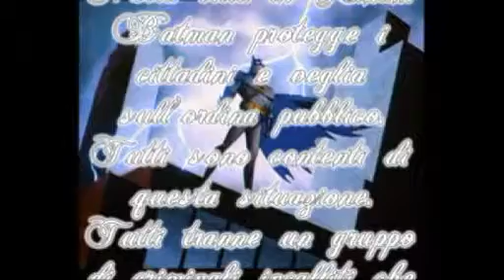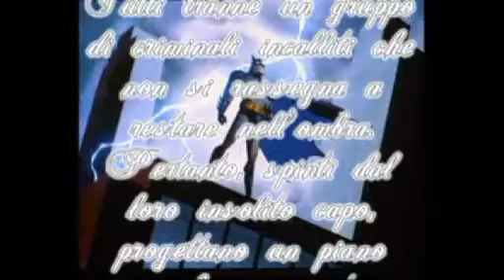kill the batman of the past - 1